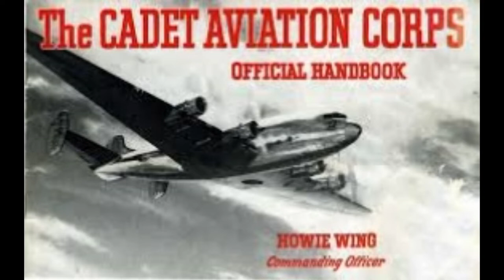The Howie Wing Club - Nelson Wilson and his Tiger Moth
Nelson Wilson, his Tiger Moth, and The Howie Wing Club Song

Originally intended to be a piece about Nelson’s Tiger Moth being in ‘the movies’, this video package did not end up at all what it was planned to be.  Nelson was a very camera-shy man, renowned for not wanting publicity. Relatively unwilling to talk about his aircraft's cinematic exploits, Nelson's story became about a song from his past.  In the 1930s, as a boy, Nelson listened to a radio production called The Howie Wing Club.  This is the story of how Nelson became interested in Aviation over 80 years ago and his memory of the Howie Wing Club; the seed of his love for aviation.

Dedicated to Nelson Wilson 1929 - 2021. I didn't know him well, but he was always very kind and happy to av-chat with me!